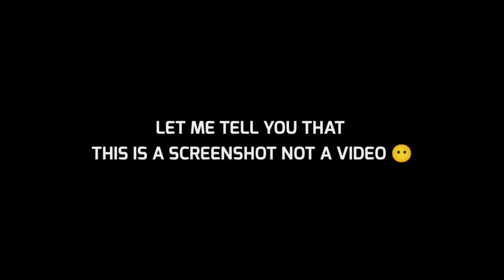VIRAL SCREENSHOT 😱 FREE FIRE MAX BAN 😭 REAL OR FAKE? 🤔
HELLO FAMILY ❤️
I'M FELINE FF 🐯

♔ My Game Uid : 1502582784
♔ My Game Name : FELINE FF
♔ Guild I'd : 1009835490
♔ Guild Name : FFF FAMILY

☑ Video Editing : Kinemaster
☑ Thumbnail : Canva, PS CC, Pixellab